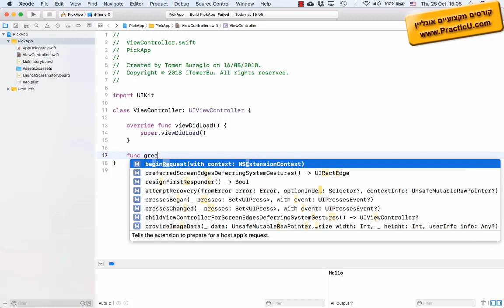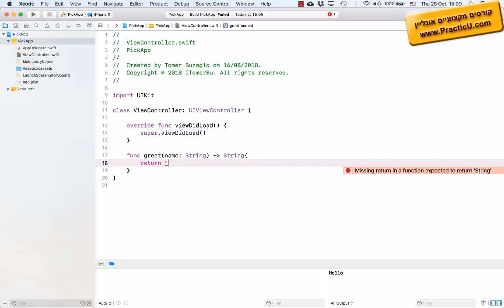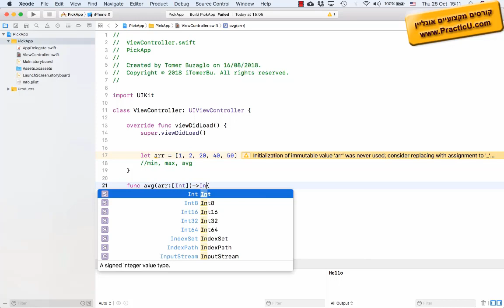פונקציות - Functions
קורס פיתוח אפליקציות לאייפון iPhone iOS אונליין ב-Swift-Xcode